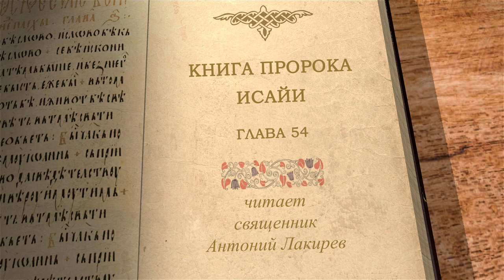Книга пророка Исайи. Глава 54 "Бог верен своим обещаниям" Священник Антоний Лакирев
Команда Экзегет.

🔸   Образ униженности и ничтожности
🔸   Будущее завоевание и покорение народу Божьему
🔸   Завет с Богом Творцом
🔸   Бог верен своим обещаниям
🔸   Вечная милость Господа Искупителя
🔸   Никогда гонители не бывают от Бога